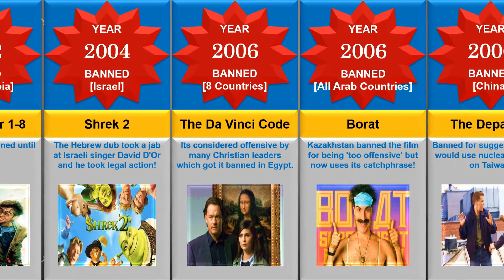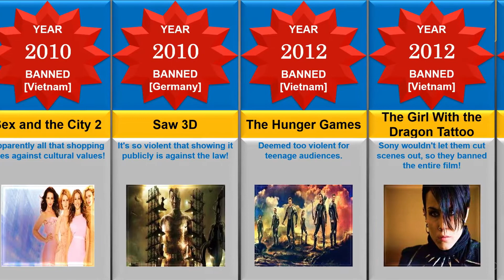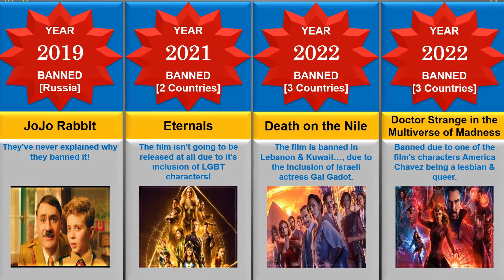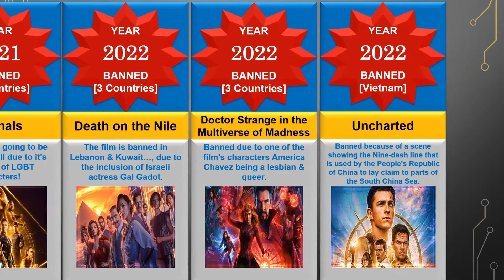Timeline: BANNED Movies (1971-2022)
Who would've thought that Shrek 2 would be banned? How about Deadpool or Eternals? In what way did these movies go too far?